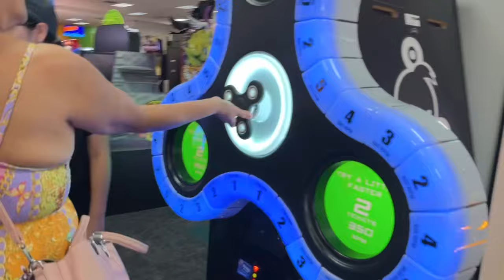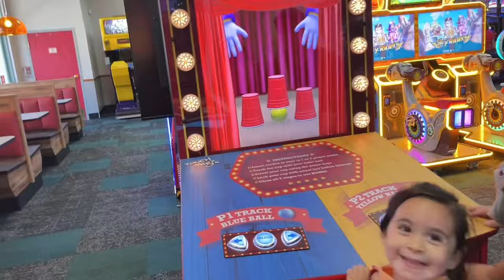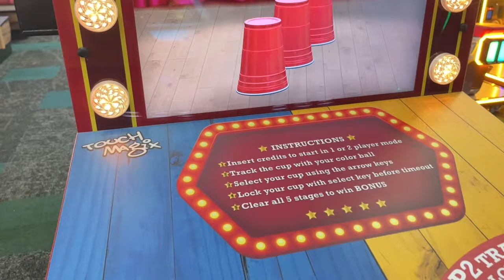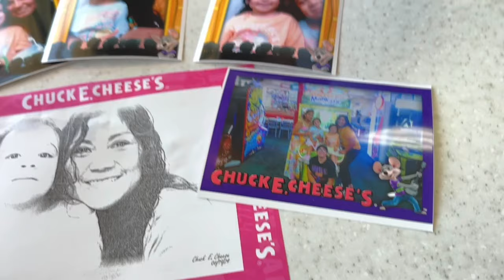What’s the Deal at Chuck E. Cheese?!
In this video, we check out the world of Chuck E. Cheese after 13 years to uncover the best deals and rate the overall experience. From games, special offers and promotions, we explore how to get the most bang for your buck at this popular family entertainment center. Join us as we test the deals, enjoy the games, and give you an honest review to see if Chuck E. Cheese is really worth your money.

Have you found great deals at Chuck E. Cheese?